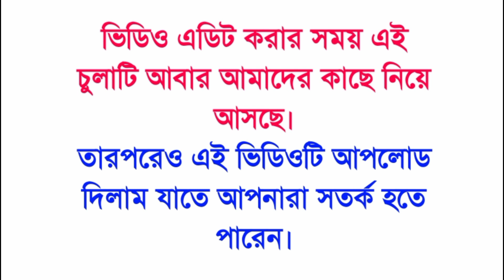চুলা রিপিয়ার করবে না, তাই চিঠি দিলাম।